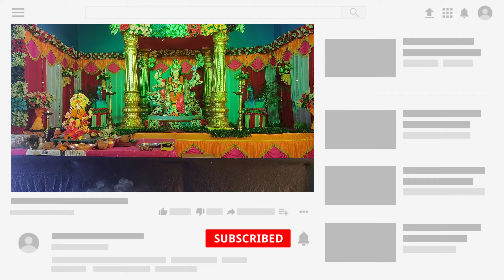navratri mulgav shriwrdhan 2020